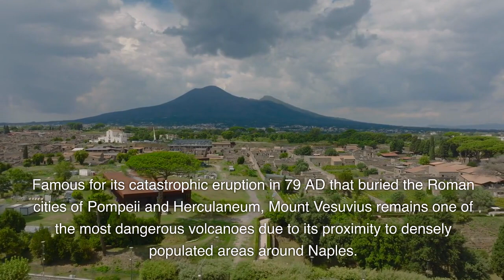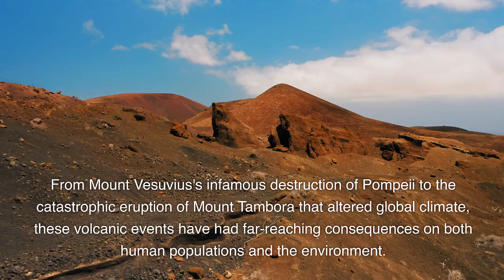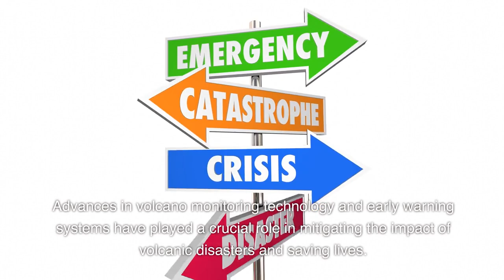"Volcanic Power Unleashed: Exploring the 10 Most Deadly Volcanoes"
In this thrilling video, we dive headfirst into the intense world of volcanoes, unveiling their true power and exploring the ten most deadliest volcanoes on the planet. Join us on this awe-inspiring journey as we navigate through treacherous terrains and unravel the mysteries of these massive natural forces.##

Prepare to be captivated by mind-blowing visuals and intriguing facts as we take you up close and personal with some of the world's most notorious volcanic eruptions. Our expert team of researchers and geologists have painstakingly gathered information and rare footage to bring you this remarkable compilation.

From the explosive might of Mount Vesuvius to the menacing presence of Mount St. Helens, we present an in-depth look at each volcano's unique character and devastating impact throughout history. Witness the destruction caused by Krakatoa, Tambora, and other infamous volcanoes that have shaken civilizations to their core.

Brace yourself for gripping narratives and fascinating details about the volcanic activity that has shaped our planet over millions of years. Discover the science behind these powerful phenomena and the long-lasting consequences they leave in their wake.

Whether you're a volcano enthusiast, an adventure seeker, or simply curious about the immense forces at play beneath the Earth's surface, this video is a must-watch. So sit back, relax, and let us transport you to the heart of these deadly volcanoes, where chaos meets grandeur and nature's power is unleashed!

Also, share your thoughts and experiences in the comments below. We can't wait to hear your volcanic stories!